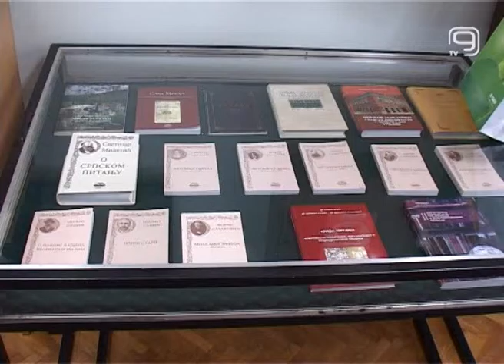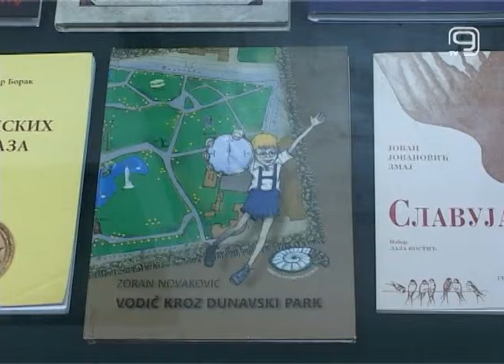TV KANAL 9, NOVI SAD: ZAHVALNICE BIBLIOTEKE LJUBITELJIMA KNJIGE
Povodom 170 godina postojanja i rada Srpske čitaonice, odnosno same biblioteke i 60 godina od osnivanja Dečjeg odeljenja, Gradska biblioteka je danas održala svečanost u svojim prostorijama, a ljubiteljima knjige i onima koji su pomogli rad ove ustanove uručena su priznanja i zahvalnice.